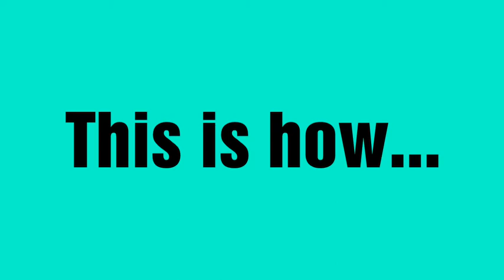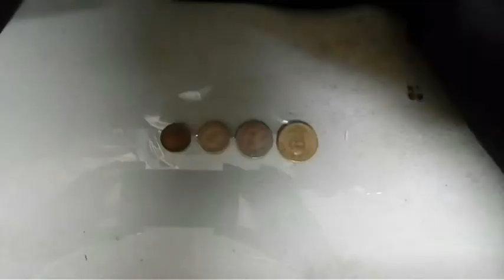This is how...